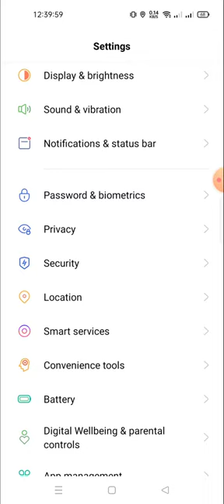how to disable emergency SOS call in realmi C55